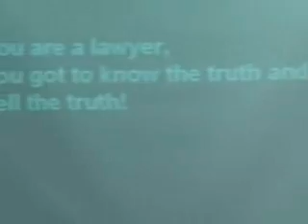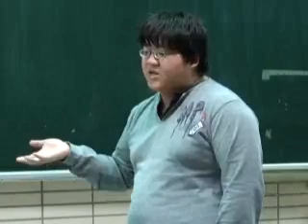法律倫理(第10週)-4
法律倫理-黃裕凱老師 (第10週)─
●請點擊此說明以獲得完整訊息●